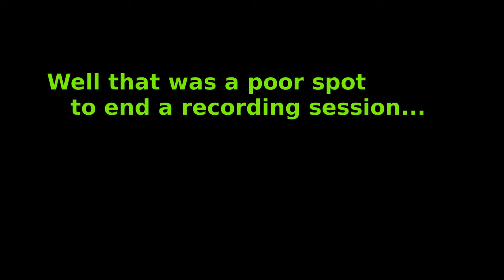Shards of the Void: Episode 8.5 -- Getting Back to Safety -- Minecraft with ChartreuseK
Welcome to Shards of the Void, a Minecraft Capture the Monument map by Reshif with a bunch of floating areas (called Shards) floating over the void (hence the name). Items can be purchased using emeralds through villages on the spawn shard, even though none of us have done it yet :3. It's a standard 16 wool map with an estimated play time by the creator of 16 to 20 hours.